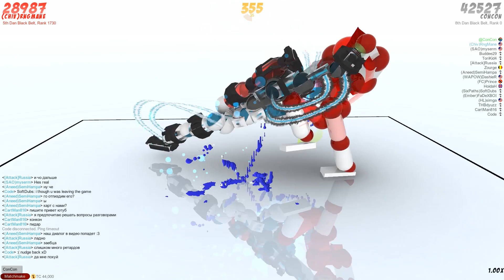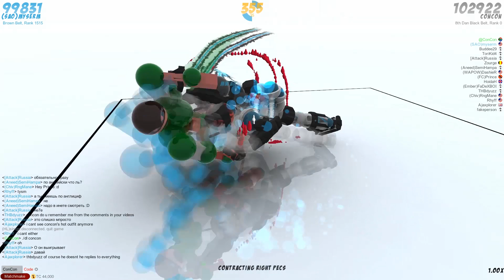LEG Has Left The GAME | ConCon Vs The World #144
When you accidentally murder a motherfooker